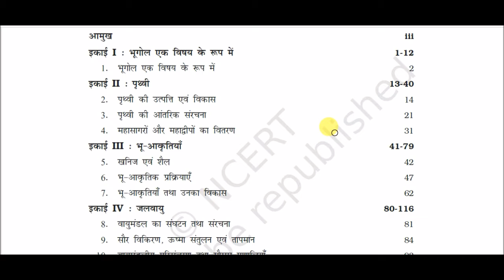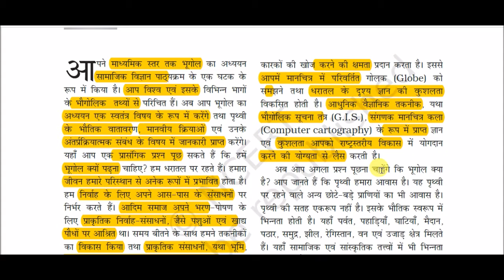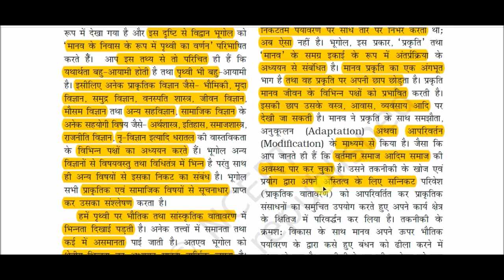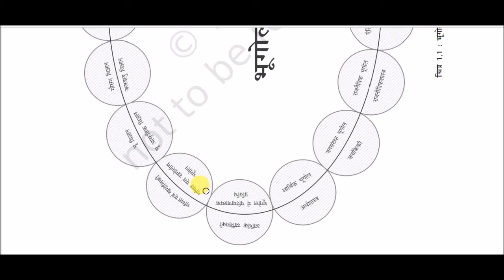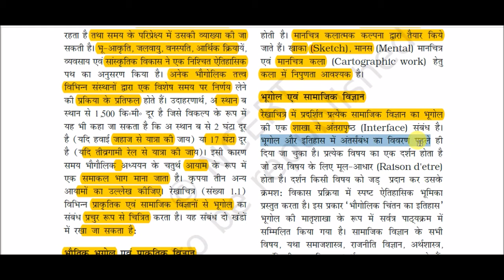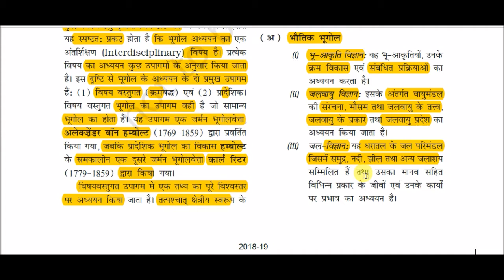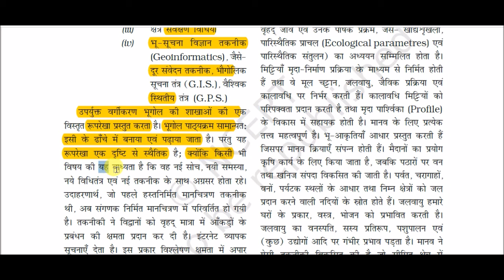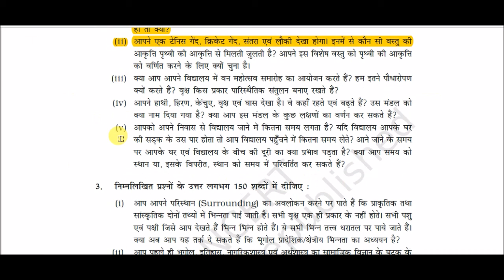NCERT Book Class XI (Geography) || भौतिक भूगोल के मूल सिद्धांत - : Lesson 1 - Geography as a subject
Lesson 1 - Geography as a subject for All Competitive Exams like SSC, Railway, IB, Bank, UPSC, BPSC, MPSC, PCS, etc.